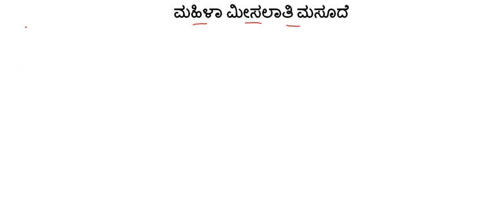ಮಹಿಳಾ ಮೀಸಲಾತಿ ಮಸೂದೆ || Women Reservation Bill